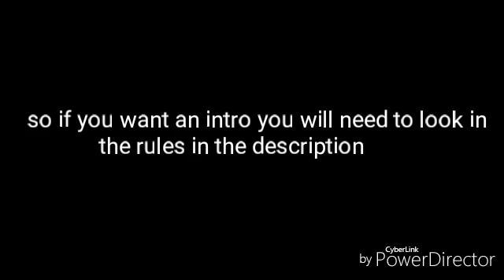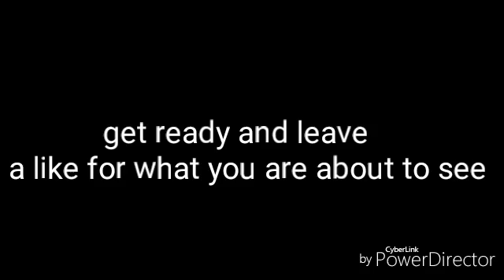Good channel's update + destroying the dominate team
Wanna read the rules?

2. Tell me the song you want for or that you want it without a song
3. There is only 2 winners
4. If you are a winner i will announce it in a video and you will tell me if you want and intro or outro
5. Tell me how i can communicate with you just dont give me ur phone# you can give me your Skype.

If you don't get the rules check out my next videos to explain it to you.

Outro creator:
NYC Gaming